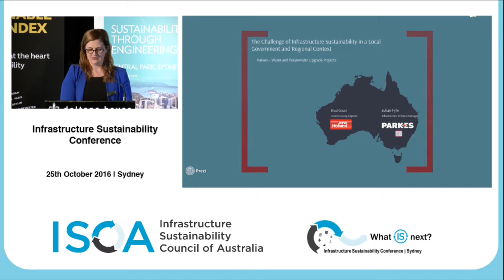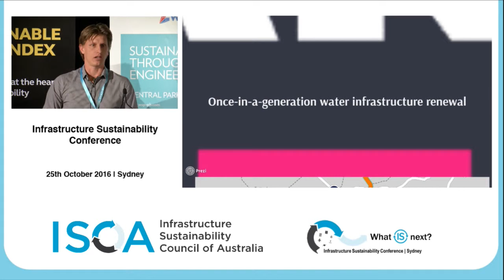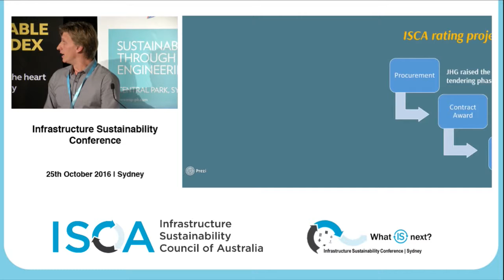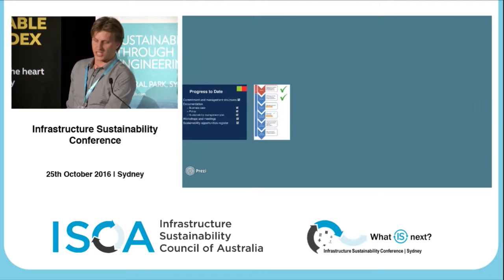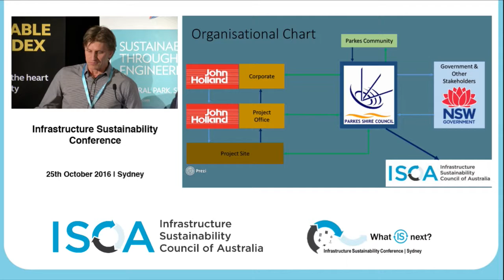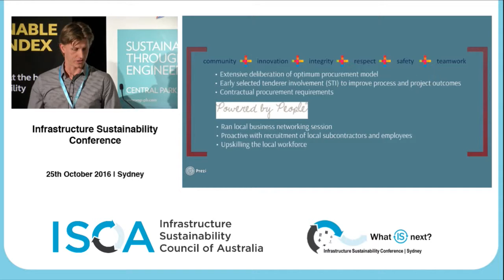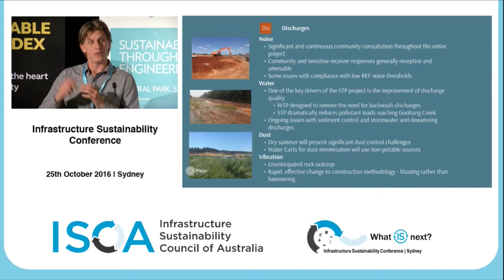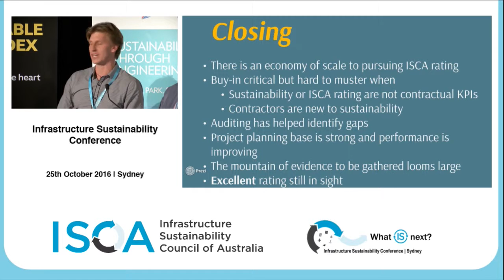The challenge of infrastructure sustainability in a local government and regional context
Julian Fyfe, Infrastructure Technical Manager Parkes Shire Council
Brad Gauchi, John Holland
The town of Parkes, NSW is undergoing a transformative, once-in-a-generation upgrade to key water infrastructure including its main water and sewage treatment plants. Sustainability has featured heavily in the planning and design, but the scale, location and financing of the projects present unique challenges to achieving positive sustainability outcomes.

The Infrastructure Sustainability Council of Australia’s (ISCA) 2016 Infrastructure Sustainability Conference ‘What IS next?’ | 26 Oct 2016 | Sydney, NSW | Sponsored by Arcadis and WSP Parsons Brinckerhoff | Supported by Australian Institute of Landscape Architects, Australian Sustainable Built Environment Council, Consult Australia, Green Building Council of Australia, Infrastructure Partnerships Australia, Roads Australia and the Supply Chain Sustainability School Australia